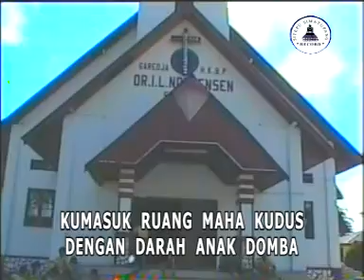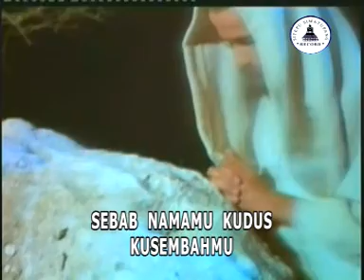Ghege Roemokoij - Kumasuk Ruang Maha Kudus ( Official Music Video )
God Bless!

SS.RECORD PRODUCTION